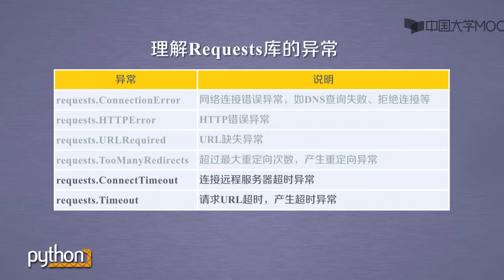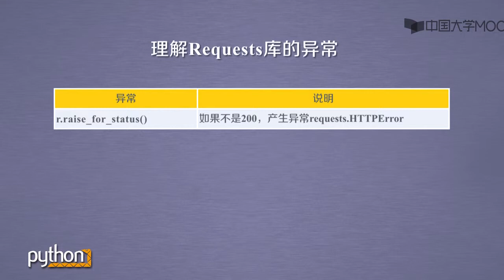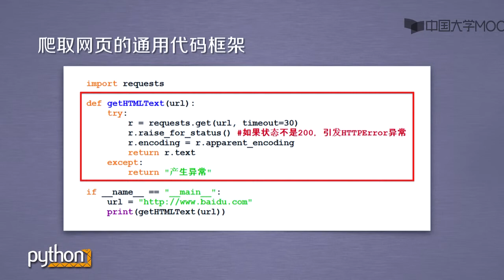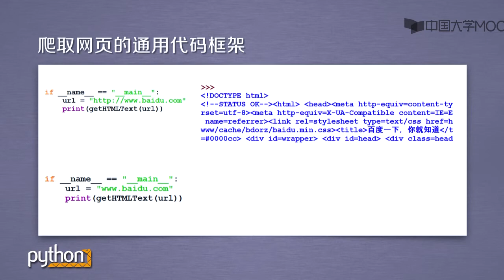爬取网页的通用代码框架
播放列表名称：Python网络爬虫与信息提取
【第〇周】网络爬虫之前奏

“网络爬虫”课程内容导学

Python语言开发工具选择

【第一周】网络爬虫之规则

本周课程导学

单元1：Requests库入门

单元2：网络爬虫的“盗亦有道”

单元3：Requests库网络爬虫实战（5个实例）

【第二周】网络爬虫之提取

本周课程导学

单元4：Beautiful Soup库入门

单元5：信息组织与提取方法

单元6：实例1：中国大学排名爬虫

【第三周】网络爬虫之实战

本周课程导学

单元7：Re(正则表达式)库入门

单元8：实例2：淘宝商品比价定向爬虫

单元9：实例3：股票数据定向爬虫

【第四周】网络爬虫之框架

本周课程导学

单元10：Scrapy爬虫框架

单元11：Scrapy爬虫基本使用

单元12：实例4：股票数据Scrapy爬虫